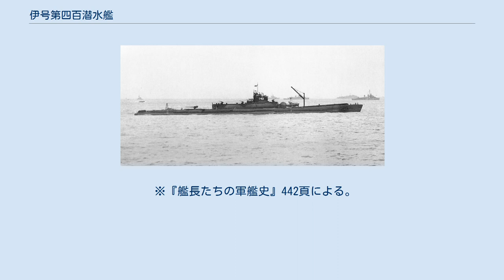伊号第四百潜水艦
伊号第四百潜水艦（いごうだいよんひゃくせんすいかん）は、第二次世界大戦中の大日本帝国海軍の潜水艦。
伊四百型潜水艦の一番艦。
 潜水空母と俗称される本艦は、独創的な構造で3機の特殊攻撃機『晴嵐』を搭載し、かつ、地球一周半分の長大な航続距離を持っており、日本海軍最高の秘密兵器といわれた。
この能力は、アメリカ西海岸のアメリカ艦隊への攻撃や、パナマ運河への攻撃を企図して持たせられたものであったが、完成した頃には本土周辺の制海権・制空権すら完全に失われており、本艦が活躍する余地は残されていなかった。
 2013年8月にハワイ諸島オアフ島南西沖の海底からハワイ海底研究所が伊号第400潜水艦の残骸を発見した。
この発見はアメリカ海洋大気庁によって米国国務省と日本の政府関係者に確認され、同年12月2日に公表された。
2015年5月にはNHKがハワイ大学と共同で2014年10月に行った調査で撮影された映像が放送され、この時に発見された『晴嵐』格納筒などの映像が公開された。
船体は上下正しい向きで沈んでいるが、船体中央部には魚雷が命中した大穴があいており、船首部も破損している。
格納塔扉は脱落して海底に落ちている。
格納塔も船体から脱落しており、格納塔に一体化している司令塔は横倒しになっている。
 2016年には船鐘が回収された。
この船鐘は復元後にUSSボーウィン潜水艦博物館に展示される予定である。
 日下敏夫 中佐：1944年9月1日 - 日下敏夫 中佐：1944年12月30日 -